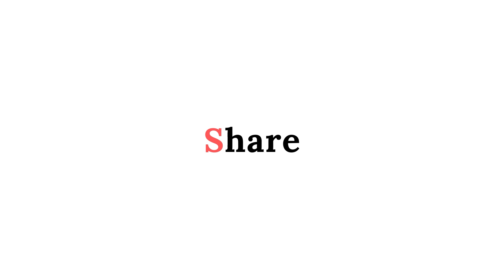Bollywood Ghazal | FREE Rhythm Download | Casio CT-X 9000IN & 8000IN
Hello Everyone In This Video We Get BOLLYWOOD GHAZAL RHYTHM For  Casio CT-X 9000IN & 8000IN. Do Watch Video Till End And Understand The Process.